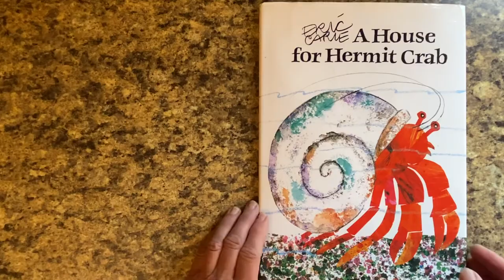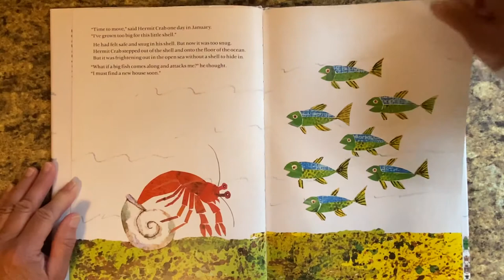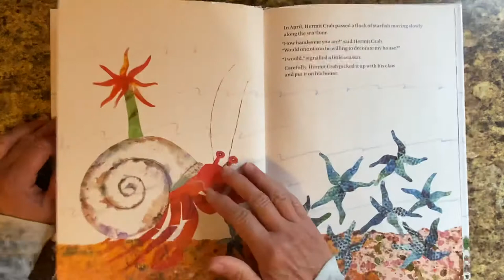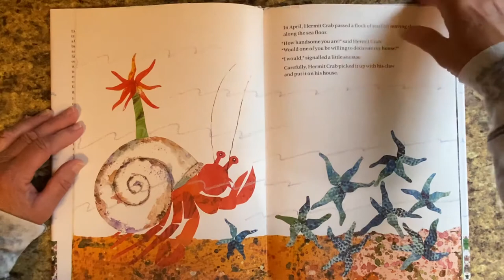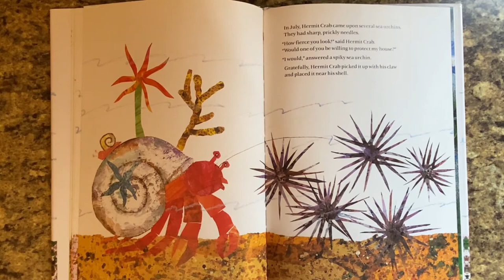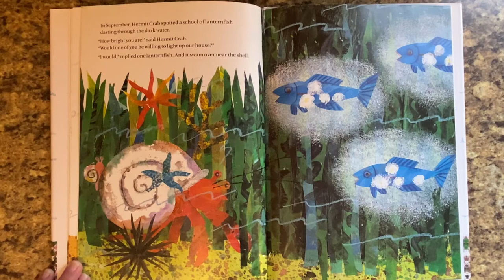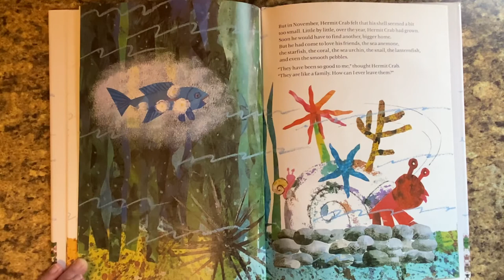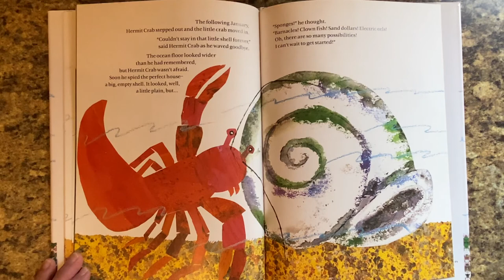A House for Hermit Crab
Story Time with Ms. Sophie